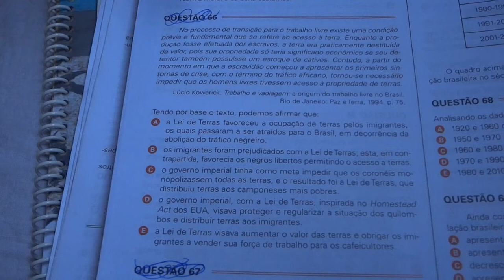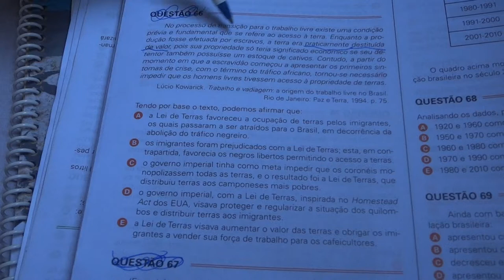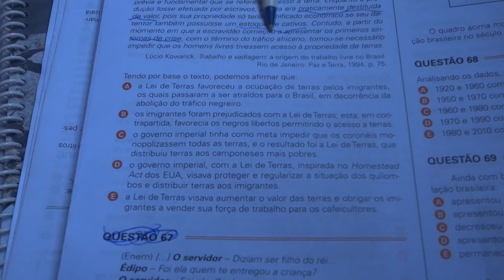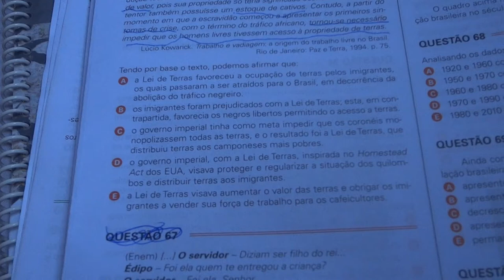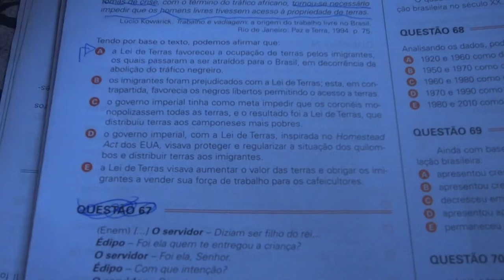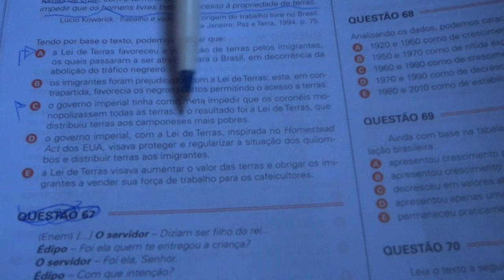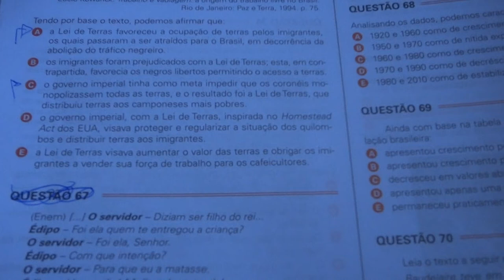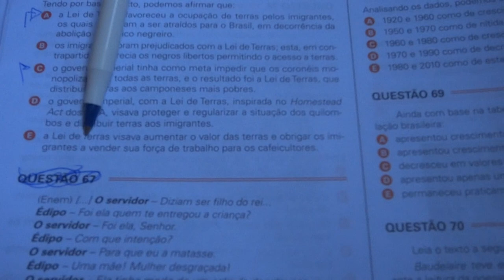CORREÇÃO DE EXERCÍCIOS - LEI DE TERRAS #124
O guerrilheiro da educação discorre sobre uma questão sobre a Lei de Terras no Brasil.